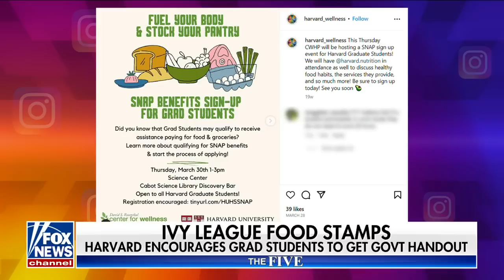‘The Five’: Food stamps for Ivy League graduates?!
‘The Five’ co-hosts discusses how Harvard is encouraging students to apply for food stamps.